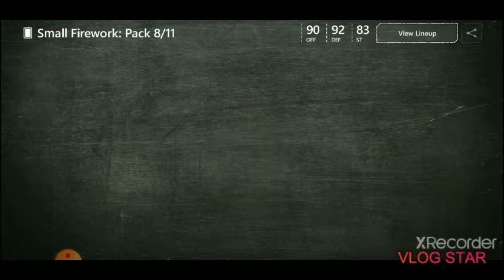Big Firework pack opening All pack squad episode 16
Edit with Vlog Star app